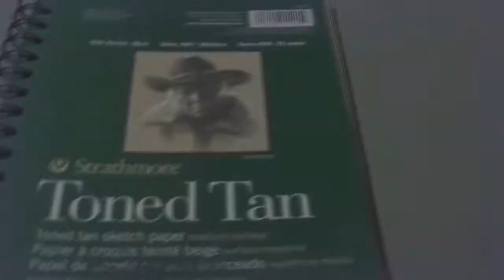MerMay day 29 // Copic timelapse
Hello everybody!

We are almost done, guys!
Only two more days and MerMay 2018 is over~
SO here you have yesterdays Mermaid :) Decided to draw a dancing mermaid because the fish that gave me the inspiration had fins that looked like a dress.

Als if you want to get a chance to get a free request ;) go to my art amino.

Also if you like what I do and want me to support a bit, feel free to buy me a "coffee" here: http:/